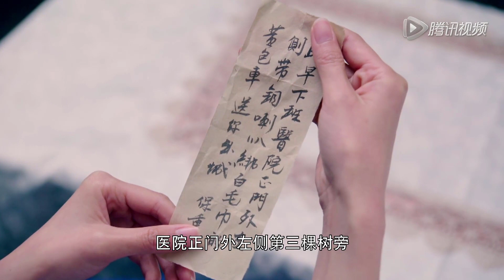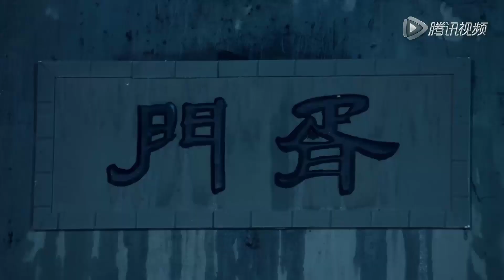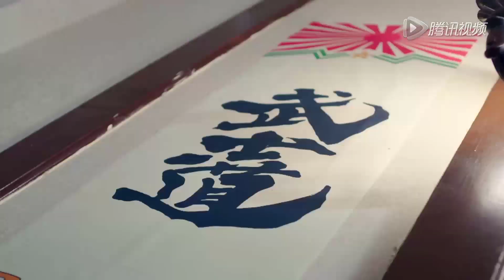[Thuyết Minh] CHIẾN HỎA NHƯ CA - Tập 42 | Siêu Phẩm Hành Động Kháng Nhật Mới Nhất 2021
✤ Diễn viên: Củng Tranh, Từ Phạn Khê, Hoàng Hà
✤ Nội dung: CHIẾN HỎA NHƯ CA lấy bối cảnh kháng chiến, kể về câu chuyện tình yêu sinh ly tử biệt giữa chiến tranh của Phương Nguyên và Trần Như Ca. Năm 1937, kháng chiến bùng nổ, kéo dài đến Tô Châu. Vợ và con gái của nhà buôn trang sức Phương Nguyên bị bom nổ mất mạng trong hành động phá hoại của hán gian, để báo thù, Phương Nguyên bỏ đi gia nghiệp bước lên con đường kháng Nhật, bắt đầu hành động báo thù hán gian. Khi định tiêu diệt đầu sỏ hán gian là nữ bác sĩ Trần Như Ca, Phương Nguyên mơ hồ cảm giác Trần Như Ca không phải hán gian, hai người rơi vào vô số nguy cơ do hán gian sắp đặt, từ ám sát trở thành bảo vệ. Sau đó dưới sự giúp đỡ của Trần Như Ca, Phương Nguyên gia nhập đảng cộng sản, từ đó hai người nảy sinh tình cảm.